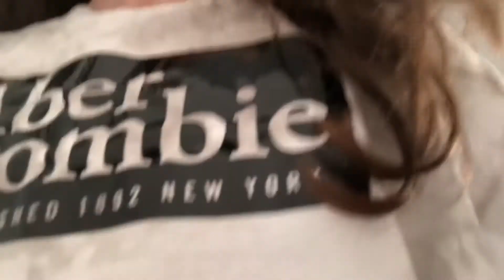VLOGMAS DAY 7: haunukah!!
hey guys its Paige!

today we had haunukah on a Google meet with our family, and i tried on my jazz costume for dance comps this year!!